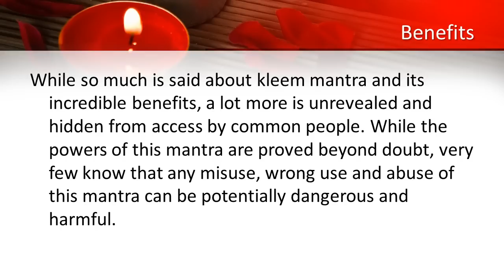The Power of Kleem Mantra - Kleem kaam Devaye namh